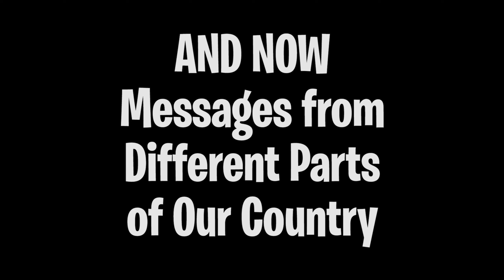Holi in Pushkar | R2R Series | Ride to Rajasthan | Day 3 | Holi 2021 | Pushkar Lake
I welcome you all to this beautiful journey to Rajasthan, come experience it with me.
Day 3 - Celebration of Holi in Pushkar
Pushkar is well known for Holi celebration
So I added this beautiful small city Pushkar to my journey through Rajasthan
I met so many people and got to know about Pushkar richness, why pushkar is famous and for what reason people come Pushkar.
The charisma of holi was on everyones mind and it was rolling on everybody head.
I totally enjoyed it.
It was an amazing  and wonderful experience for me and many story to share😍🤩
Yes it was hard to put everything on video but i did my best, so enjoy it and I hope you guys will like it.